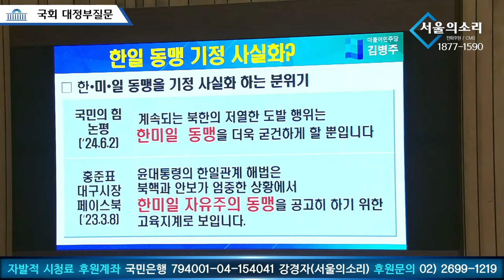장군 출신 김병주 의원 돌직구 호통에 난리가 난 국힘!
서울의소리가 재정에 어려움을 겪고 있습니다. 서울의소리 안정을 위해 정기후원을 호소드립니다. 2008년 '안티 이명박'의 후신 서울의소리는 20여년 동안 어떠한 탄압에도 그 뜻을 굽히지 않으며 행동해 왔습니다. 현재도 '명품뇌물 특종' 후 한남동 '김건희 구속수사 촉구' 농성을 여섯달째 진행하고 있습니다. 앞으로도 한발 앞서가는 취재와 행동으로 보답하겠습니다. 감사합니다.

△ 월요일 오후 3시 :  백은종 양희삼 안진걸의 〈탄핵속으로〉
△ 목요일 오후 4시 :  백은종 정대택의 〈응징의 부활〉